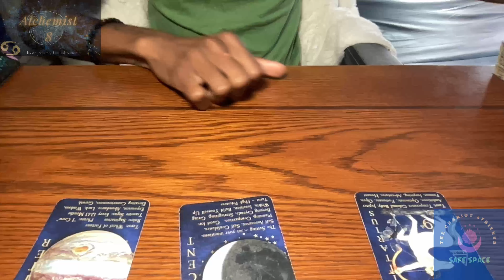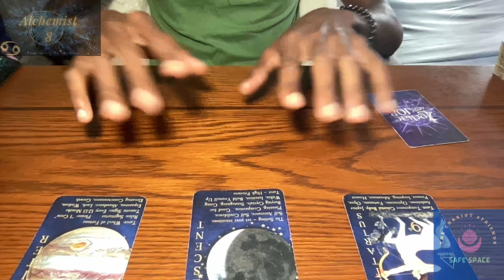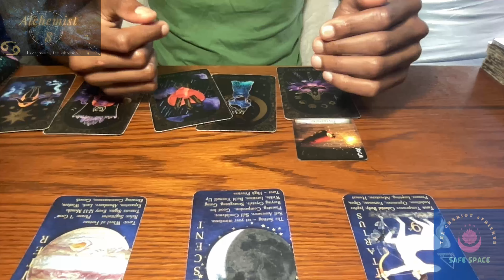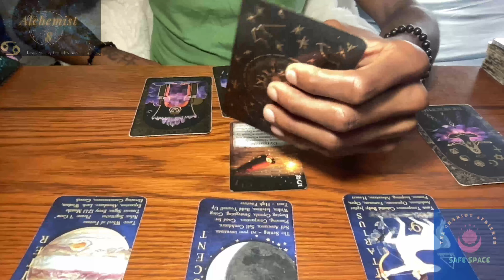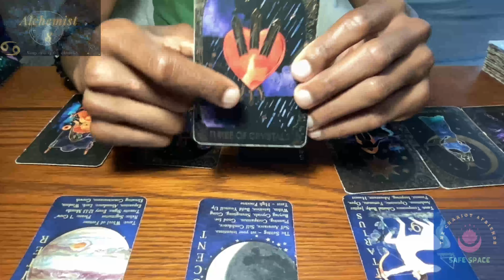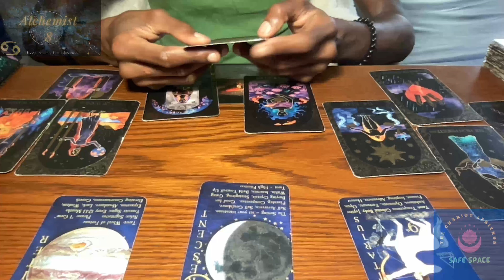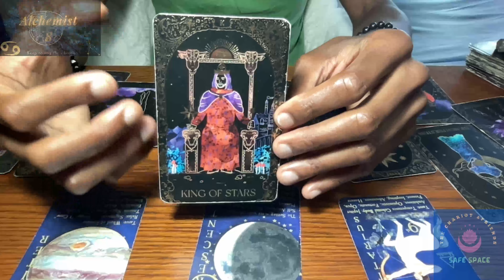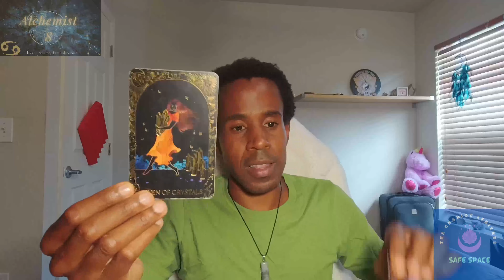♋️ Cancer, what's keeping you from taking action? 🧘🏾‍♂️🌒🙏🏾 ♋️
00:00 - Intro
05:00 - Reading
25:52 - Surprise Card

Zodiac 108 Oracle Deck:

Astrology apps I like:
- TimePassages
- Time Nomad